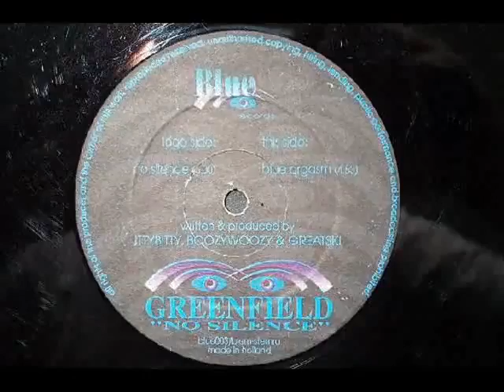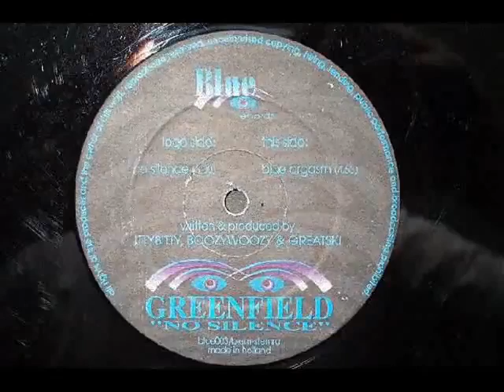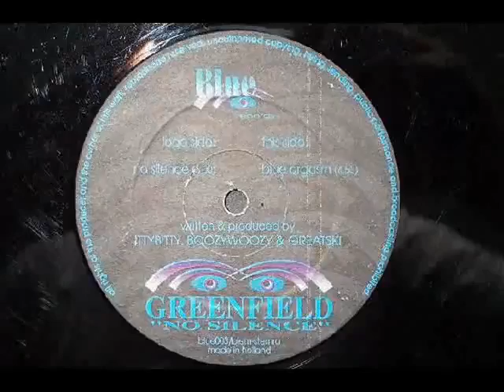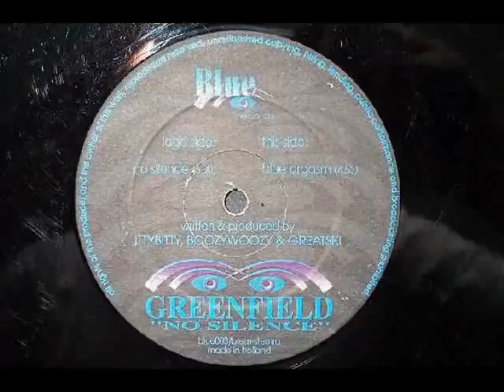Greenfield No Silence YouTube